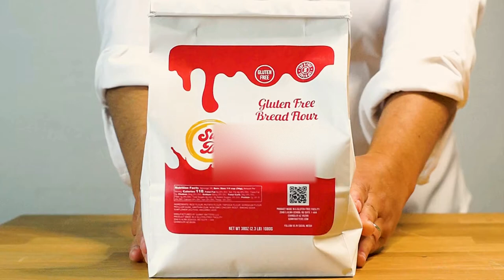Gluten Free Bread Flour Mix by Sunny Batters (VEGAN)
Learn how to make amazing gluten free and vegan breads using Sunny Batters Bread Flour. Sharing our flour mix will change the way you make your gluten free breads at home. No more cupboards filled with all sorts of flours that you don't even use, now you too can have a gluten free bread flour mix that can be use for any type of gluten free breads. This gluten free bread flour mix is free from most common allergens and perfect for people with multiple allergens. It is made in a gluten free dedicated facility and is a family own business located in Scottsdale Arizona. Want to make gluten free  breads that will blow your mind? Let's do it!